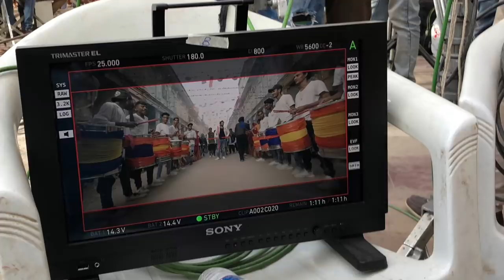The making of Kamariya - Mitron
Song Choreography and direction by Mudassar Khan team
Shot by Manoj Khatoi
Film Director - Nitin Kakkar
Edited by Nitin FCP